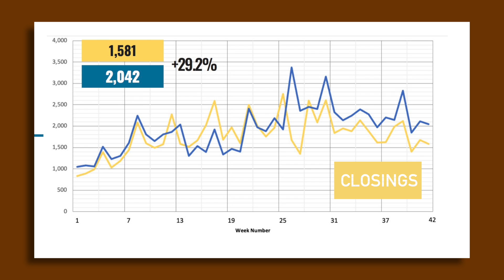HAR Weekly Activity Snapshot - Week of 10/20/2020 - 10/26/2020